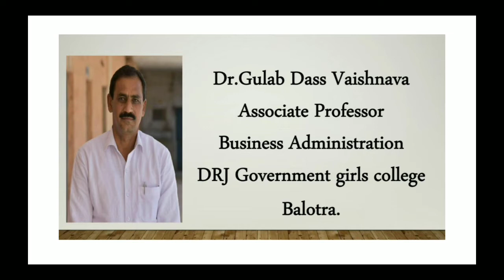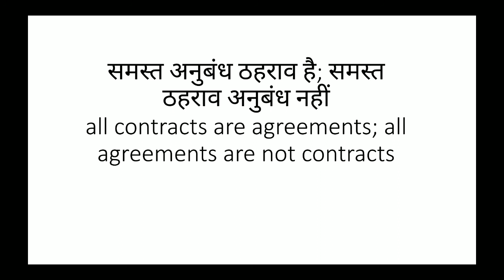All contracts are agreements; but all agreements are not contracts.By Dr.Gulab Dass Vaishnava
BCom lst year group lII paper II unit lst